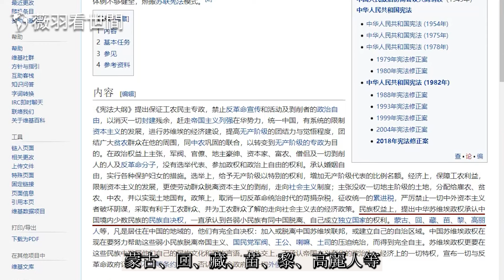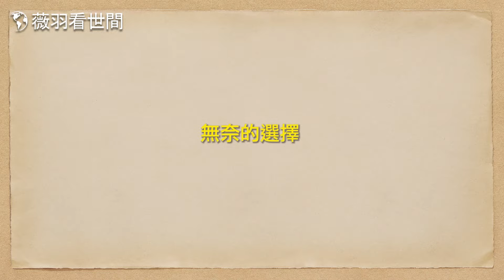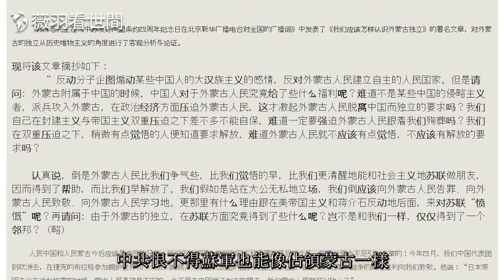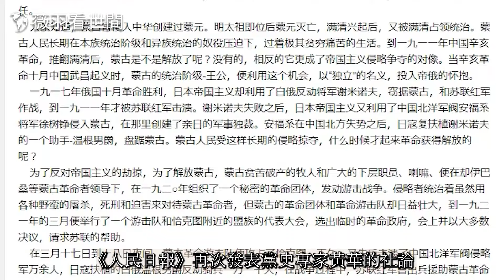【歷史真相】秋海棠是如何變成大公雞的？外蒙古是怎麼從中國地圖上剝離的？｜薇羽看世間 第607期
現在就訂購 Surfshark VPN 或輸入優惠代碼 【weiyuksj】獲得1.7折優惠，訂購兩年方案再加送免費3個月！

加密貨幣捐助方式：
Nexus 麟社：